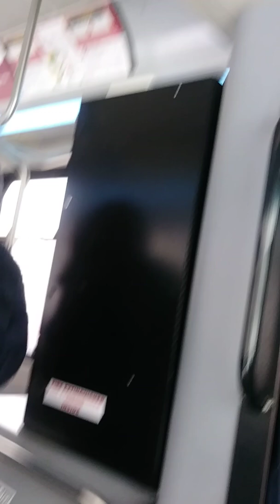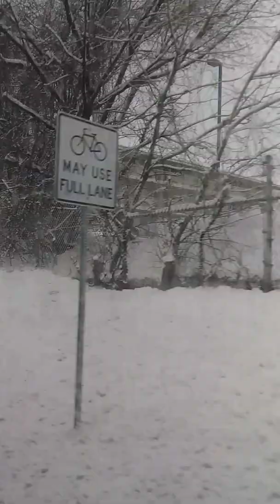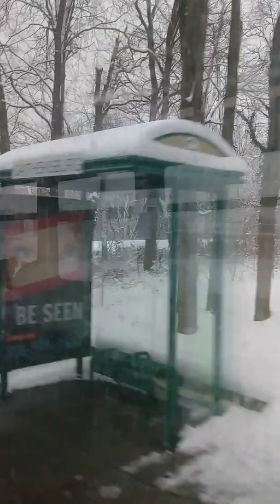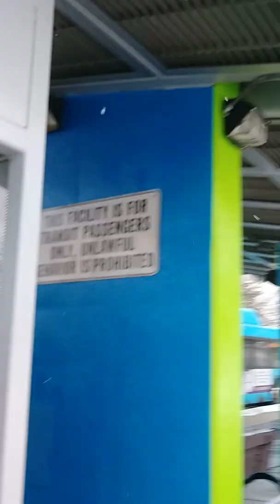Gaithersburg. Snow. Winter. 2019